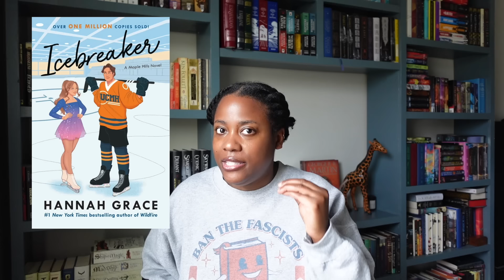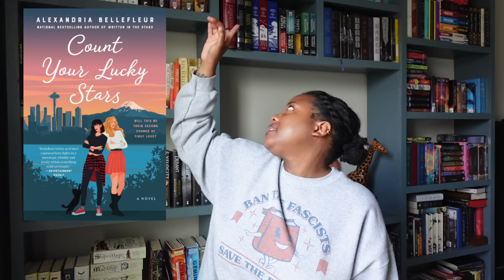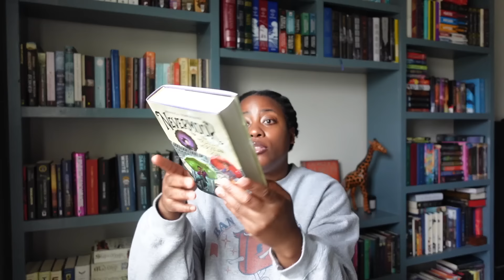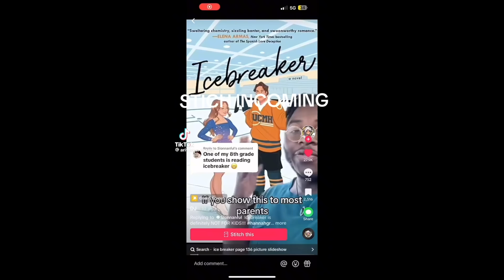BOOK COMMUNITEA: ILLUSTRATED ROMANCE COVERS ARE CORRUPTING THE YOUTHS [CC]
Hey hey! I keep seeing people talk about illustrated romance covers being deceptive marketing and younger kids are reading them, so I had to get this off my spirit. What are your thoughts?